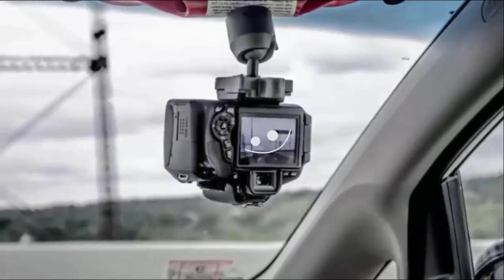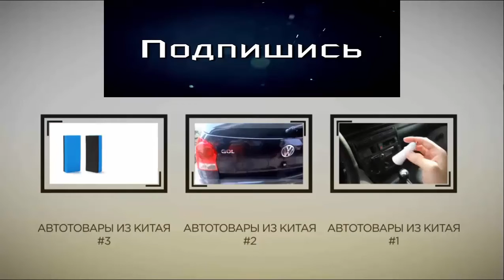АВТОТОВАРЫ ИЗ КИТАЯ Специально для Автолюбов с интернет магазина Aliexpress